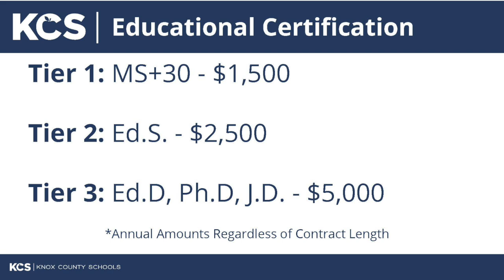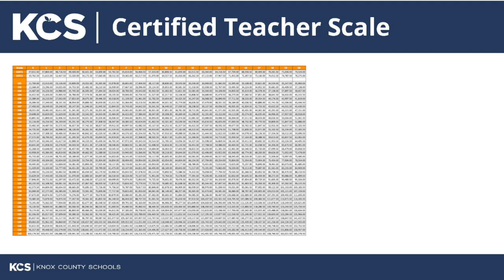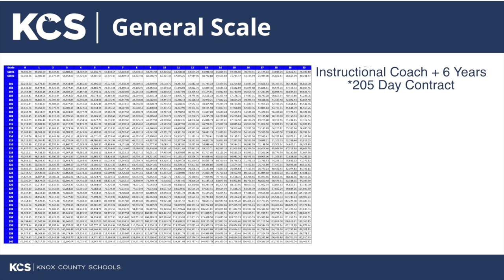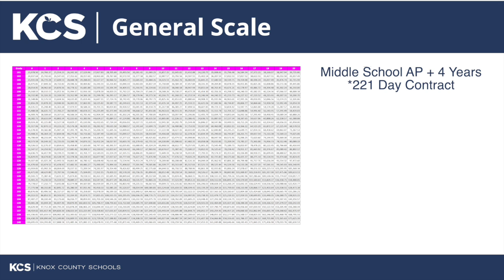KCS Budget and Salary Schedules - FY 24-25